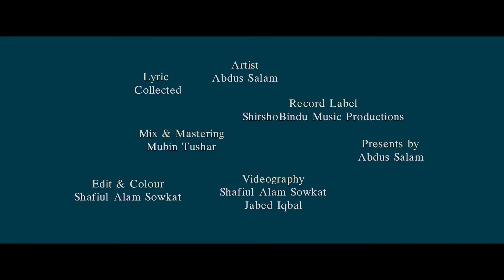মন মাঝি খবরদার | Mon Majhi Khobordar | Abdus Salam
♪ Song : Mon Majhi Khobordar
Presented by - Artist Record Studio

Please Watch On Facebook :

♪ Artiste : Abdus Salam
♪ Lyric & Tune : Collected
♪ Music Arranged & Produced : Mubin TusHar​
♪ Record Lebel : Artist Record Studio

🎞Cast : Abdus Salam
🎞Cinematography : Shafiul Alam Sowkat
🎞Video Edit & Color : Shafiul Alam Sowkat
🎞Production Team : Artist Record Studio

Mix you up with 'Artist Record Studio',
OUR SERVICES -
♪ music composition.
♪ recording, mix & Mastering.
♪ hamd-nath & islamic nasheeds.
♪ poetry recitation & voice over.
♪ video editing & poster design.

Address : Abed Bhila, 61 Pathantuli Road, Kokshi Market, Chowmuhani, Chattogram, Bangladesh.